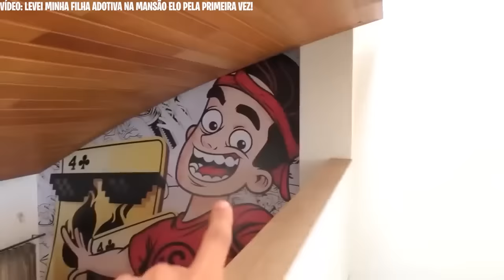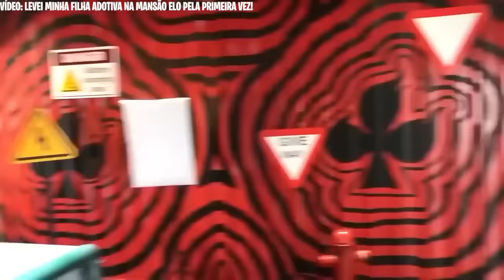EU NÃO DEVERIA TER LEVADO MINHA FILHA ADOTIVA NESSE LUGAR!